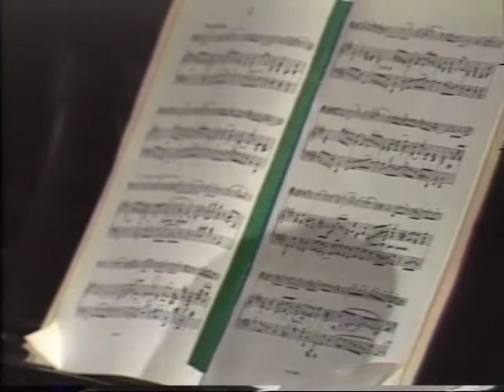Francoeur Sonata in E Major. Mvmt. 2 - Tempo di gavotta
Daniel Morganstern (cello) and Eric Larsen (piano) perform the Francoeur Sonata in E Major. Mvmt. 2 - Tempo di gavotta.